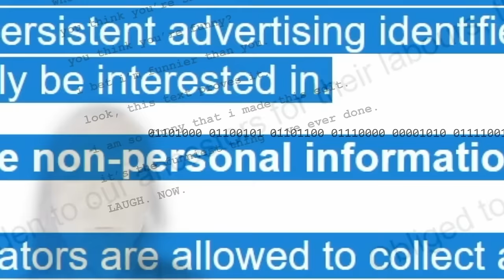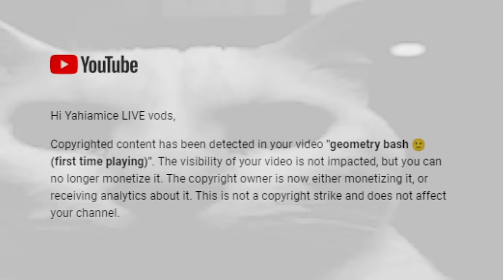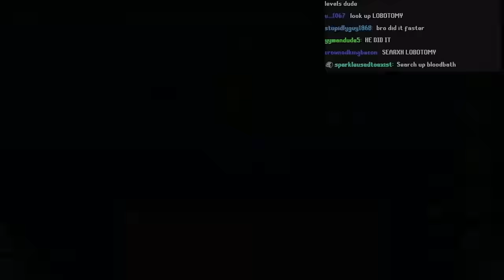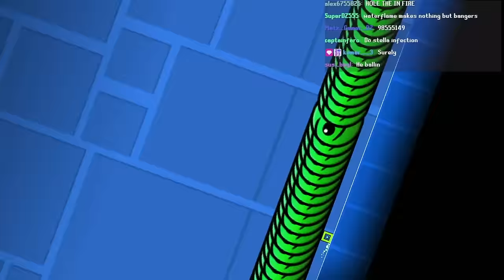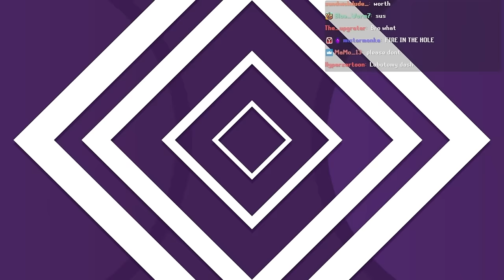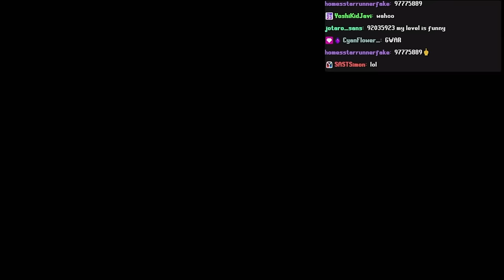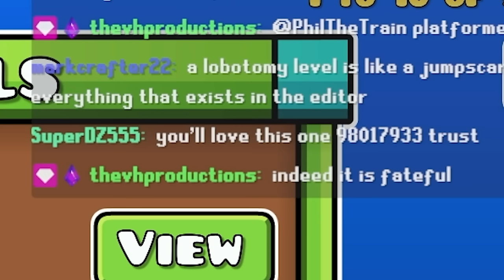what the HELL is a "geometry dash"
First time playing Geometry Dash, a "rhythm game" that lets ANYONE unleash their creativity through their level editor! (it never goes well)

⭐ gd cologne